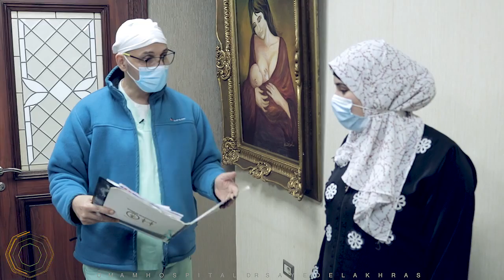كان عندي أمل… حمل طبيعي بالرغم تليف تجويف الرحم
وبالرغم التصاقات الرحم ومتلازمة اشر مان